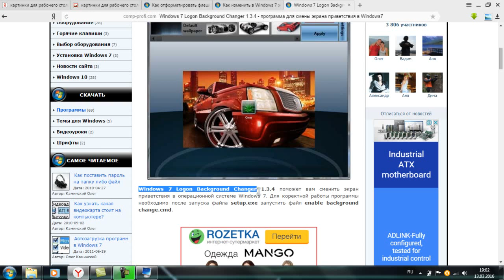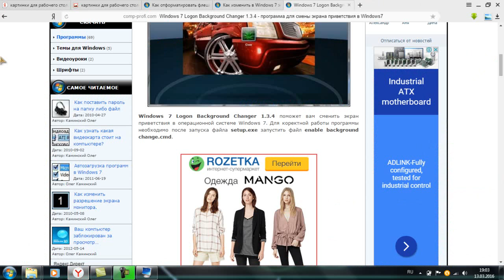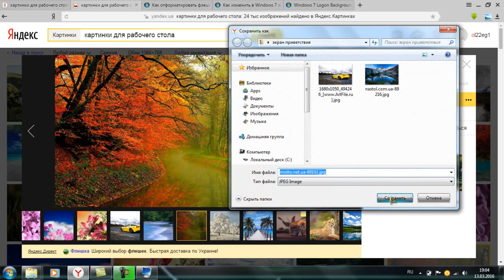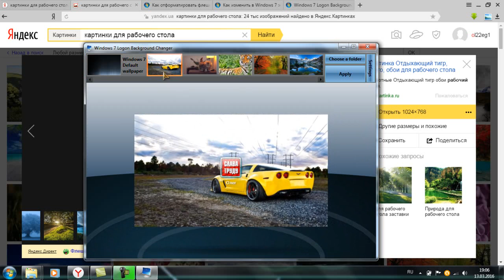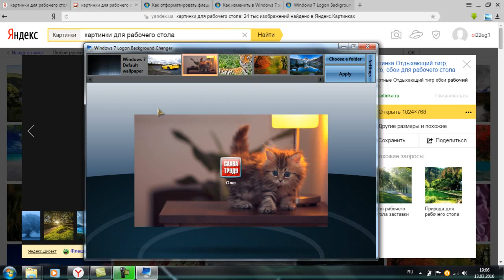Как изменить экран приветствия в Windows 7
Меняем картинку экрана приветствия на любую понравившуюся.